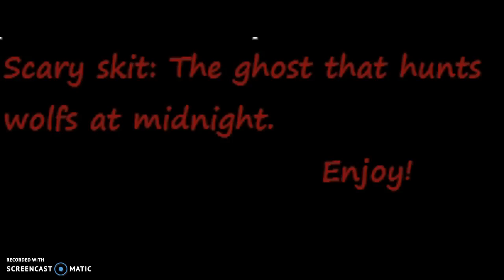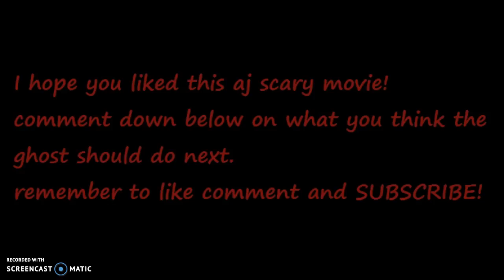The ghost that hunts wolves at midnight